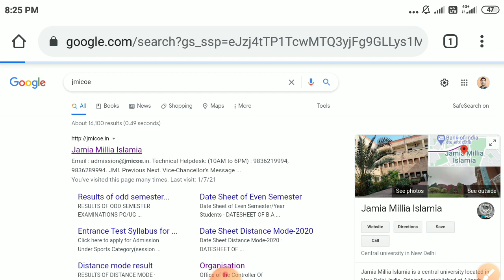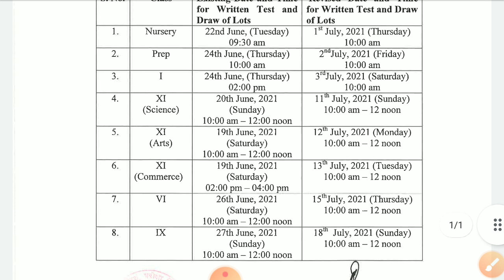Jamia Millia Islamia test schedule 202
Jmicoe.in